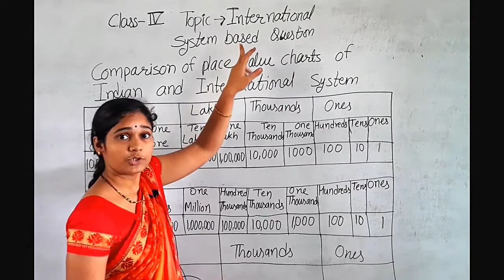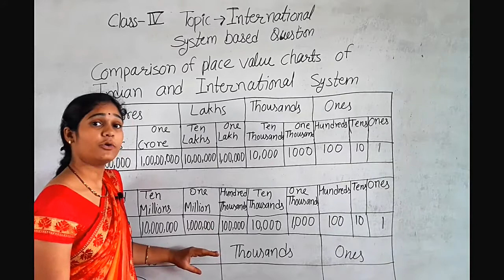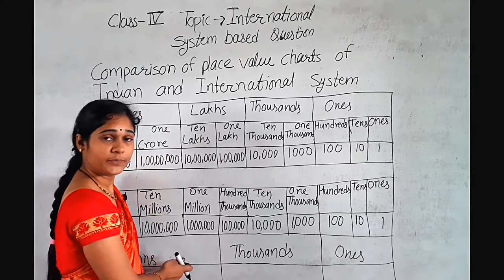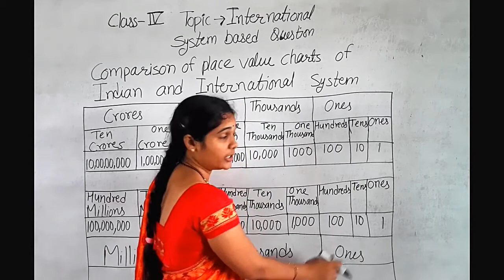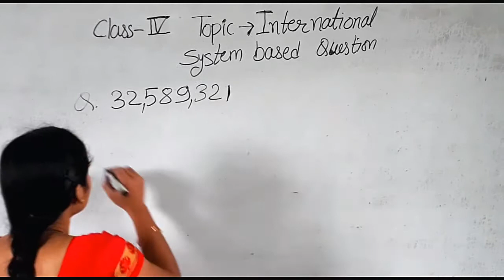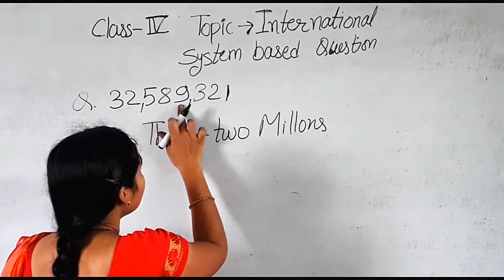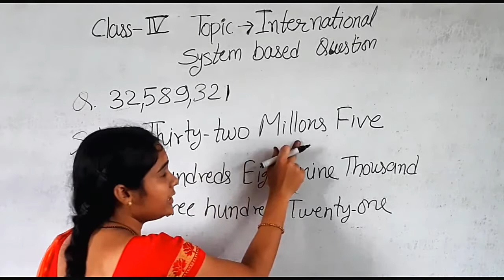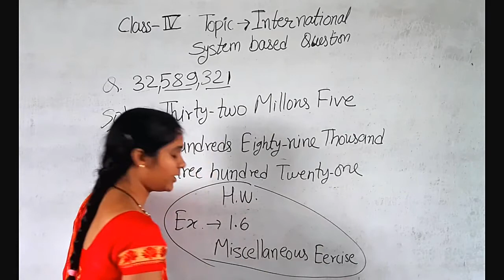Class 4 Maths 27 August